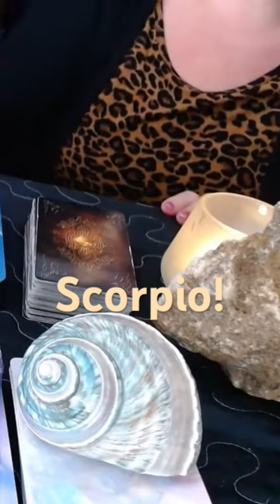SCORPIO! YOU Will Have The Last Laugh! July 2-8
SCORPIO! YOU Will Have The Last Laugh! July 2-8, 2023
* Welcome to Cosmos & Spread!!!  My name is Michelle Rogers, A.K.A., 'The Paranormal Experiencer'. I am a Psychic Medium. My abilities are clairvoyance, clairaudience, clairsentience, claircognizance, clairtangency, clairsalience, clairtaction, clairgustance, clairempathy, and remote viewing. My abilities include crystal scrying, turban shell scrying, water scrying (hydromancy), and tea leaf divination (tasseomancy). I receive past life, current life, and near future information to help humanity navigate through this incarnation, while bringing healing into your life. I do offer the following personal readings: Past Life with Past Life Karmic, and almost any category of reading you seek. I only require your first name!!! Much love, always💛
*For more information about my abilities used and my personal paranormal experiences, please check out my alternate channel 'The Paranormal Experiencer' @

                                                     **REFERRALS**
🌞Get Spooky Society COURSE~Optimize Your Energy With The Moon And
 🌞Stephanie Getz, Intuitive Animal Communicator
                     *To book your Intuitive Animal Communication Session, contact @
 🌞GET SPOOKY SOCIETY @
                                  -Unique, nature-inspired mini oracle card deck
                                  -Handcrafted crystal jewelry
                                  -Handcrafted crystal grids
                                  -Handcrafted pendulums/pendulum grids
                                  -Crystal healing sets
                                  -Crystal infused oils and bath salts
                                  -Crystals, and more!!!
                                  -Get Sparked Gatherings
                                  -Private Paranormal Investigations
🌞Intuition Of The Soul, Amy and Kitty expand our minds to help us connect
🌞Check out Trish and Rob MacGregor's AMAZING podcasts regarding the paranormal, consciousness, and much more @ The Mystical Underground on SoundCloud
🌞Infinite Heart and Soul~Kundalini Reiki Master and Teacher, Psychic, Medium, Spiritual Life Coach, Spiritual Teacher and Activator, Spirit Guide Communicator, Akashic Records Reader and Healer, Animal Communicator